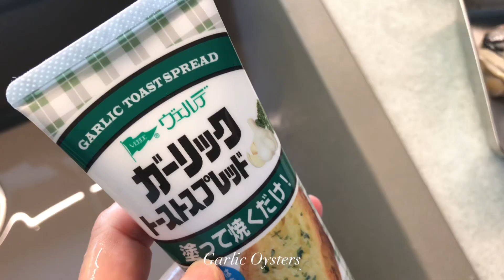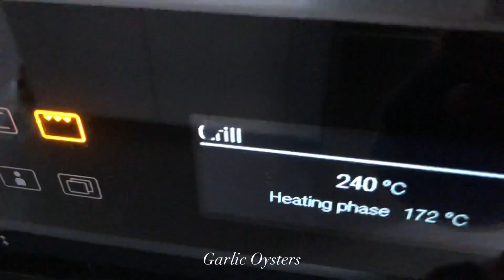Garlic Oysters | 蒜蓉焗生蠔